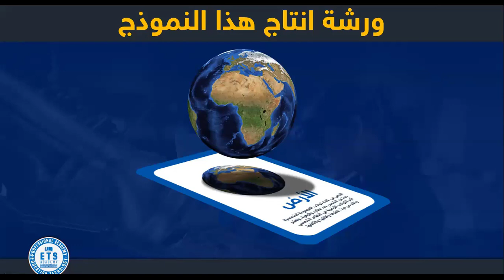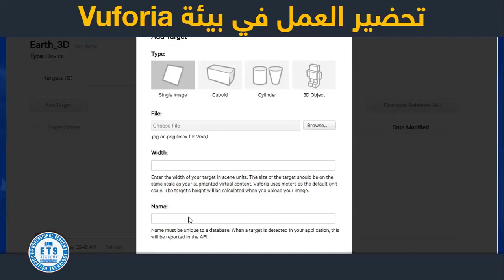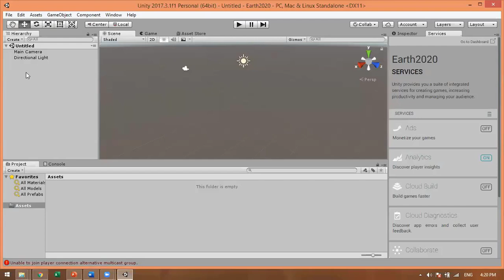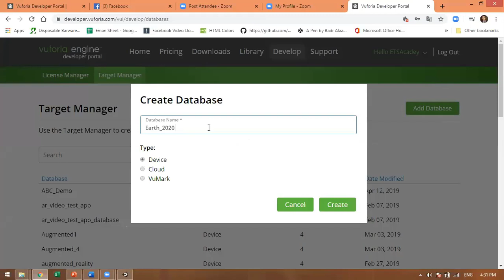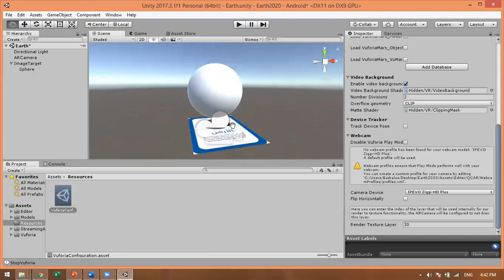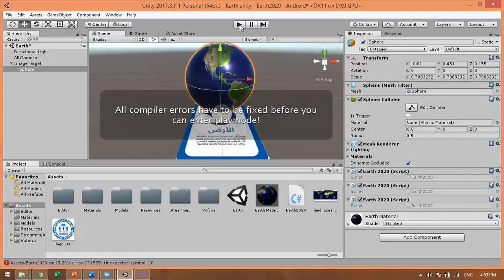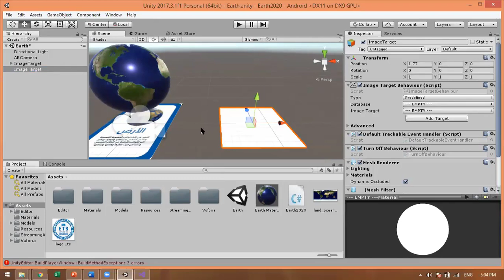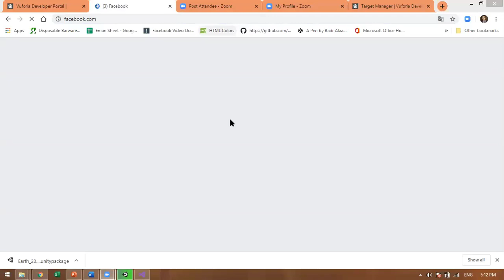Arabic event: Augmented Reality, 3D Production and their uses in educational products –II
This webinar in Arabic is a follow-up to the first session in November 2019 on Augmented Reality and 3D Production presented last year. Previous participation not required – please come and join the conversation

Badr Alaa Ahmed is CEO for the ETS Academy, Egypt